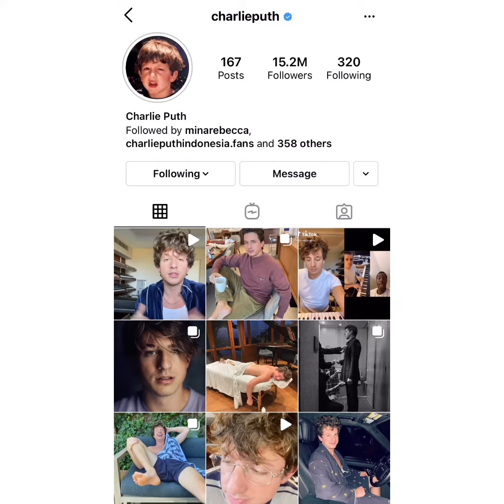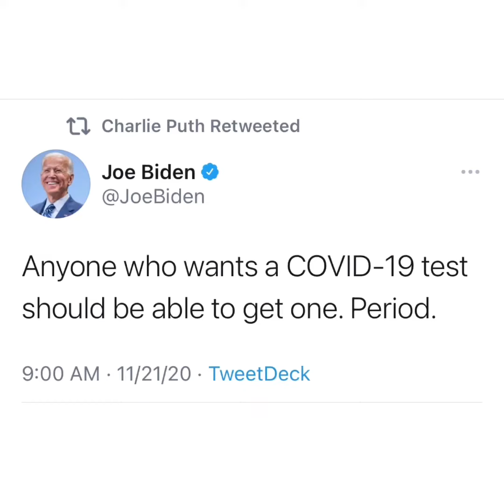Charlie Puth - Updates | November 21, 2020